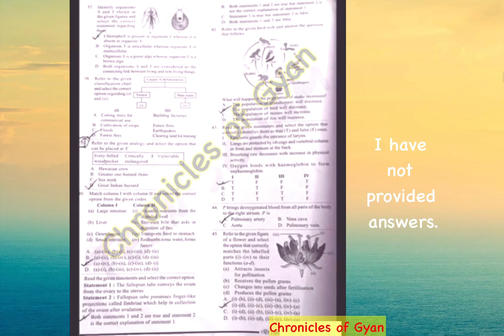NSO class 8 Question paper 2023-24 Set C | SOF science Olympiad paper Grade 8